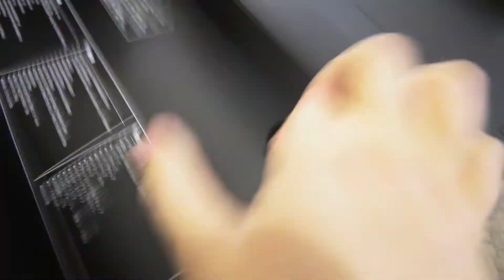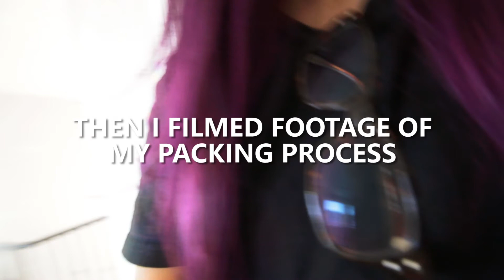VLOGMAS DAY 16 ❄ NEW VLOG CAMERA!! // TRAVEL DAY PREP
→ OPEN SO WE CAN BE FRIENDS! ←

1. Where do you live?: I am based in Edmonton, Alberta & was born & raised in Peterborough, Ontario ... Canada ;)

2. What do you do for a living?: TL Travel is my very own business built by yours truly from the ground up. I love to share my passion for travel with others & I both plan & lead trips abroad.

3. How do you make money?: Again, all of my income is currently through TL Travel (not youtube.) The content that I create is simply to share my passion with all of you, but of course I am always open to collaborations & other related opportunities.

4. What editing program do you use?: Premier Pro CS6

5. What camera do you use?: For nicer shots and a lot of my vlogs I film with the Canon 70D. When I am on the road & need a bit more waterproof/ drop proof abilities I film with both GoPro & the Olympus Stylus Tough TG-3

6. Did you go to university?: I did. I went to Trent University in Peterborough, Canada & got my BA in Cultural Studies. Everything else unrelated I learned by myself on the internet.

7. How long does it take to edit 1 video?: It is different from one video to another but on average I spend around 2 hours editing each video from start to finish.

8. What are your favorite countries to visit?: I have many favorites but right now Thailand, Nicaragua & Indonesia are at the top of my list of fav.'s

9. What countries are on your bucket list?: New Zealand & India are two that I can't wait to visit one day.

10. What youtubers do you watch?: I watch a ton of different vloggers but Fun For Louis & Raya are 2 of my favorites along with Ben Brown and Craig & Aimee.